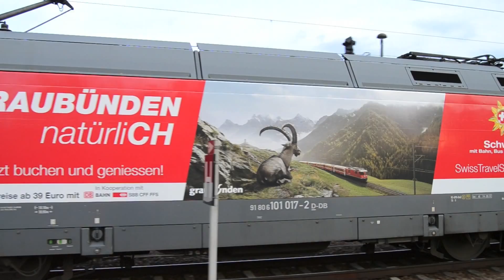Züge im Bhf. Berlin Schönefeld Flughafen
Am 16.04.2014 habe ich mit Modelbahnfan in Berlin Schönefeld Flughafen gefilmt. Es kam dazu als wir umsteigen wollten und die BR 185 gesehen haben, zum glück hat die 185 lange gewartet weil sonst hätten wir die drei überführungs Fahrten der IC's und des ICE 2  nicht gesehen. Sehr Interessant fand ich die BR 650 von der "Hohenzollischen Landesbahn AG" die hier eigentlich nichts verloren hat. Ein großer dank geht an dem Tf der 101 der etwas früher vorm Signal angehalten hat damit wir dem Zug Komplet drauf haben und Natürlich auch an die Tf's die uns grüßten.
Fragen einfach ins Kommentar schreiben.
Viel spaß beim anschauen,
Technik ©